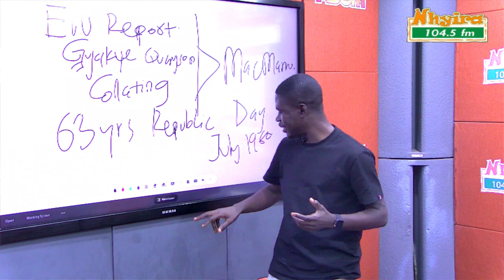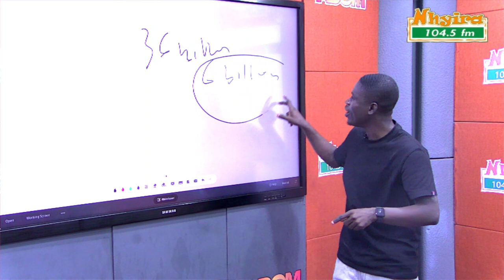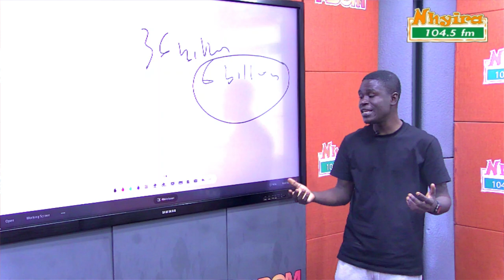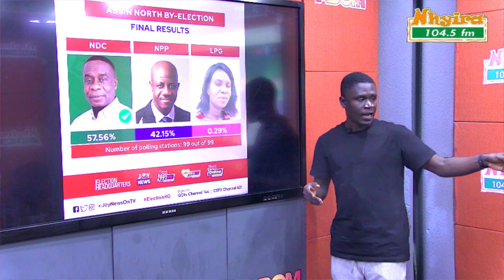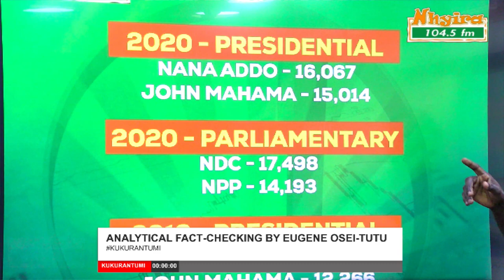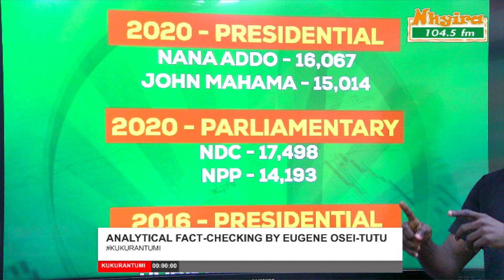Assin North win is a statement victory for the NDC. | Eugene Osei-Tutu | 1-7-23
The Assin North win is a statement victory for the NDC.  Also, Fitch Solutions predicted an NDC victory in 2024.

Fact check by Eugene Osei-Tutu